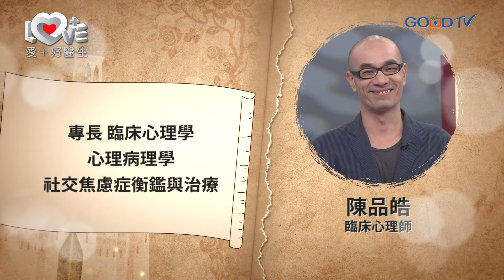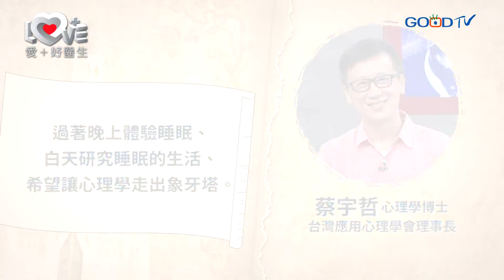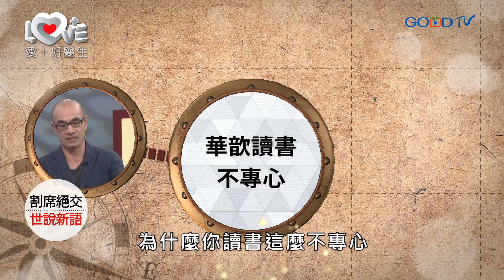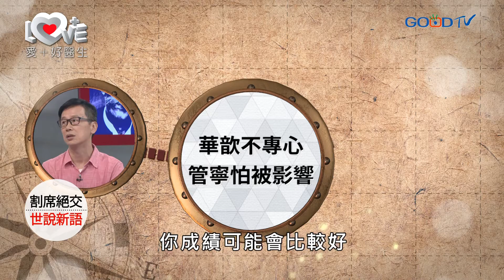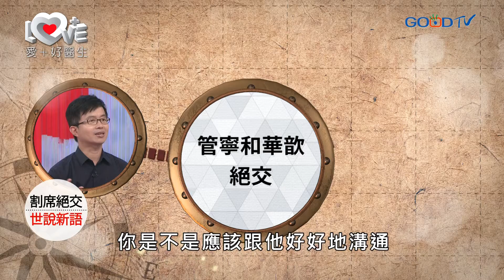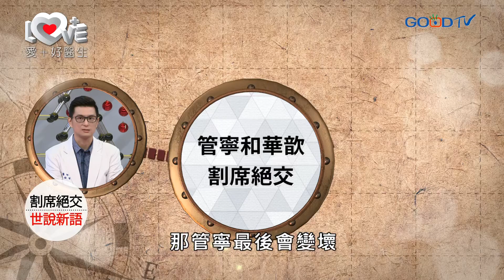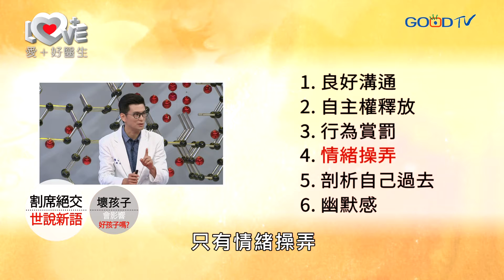孩子乖巧突然警察上門？研究實證：教養中的"情緒操弄"造成反社會人格！朋友當久了腦波會趨近？ ‖ 故事醫學 ‖ 割席絕交 世說新語 ‖ 一心可以二用嗎．肥胖社區．好朋友腦波類似．情緒勒索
華歆因為不專心讀書背外面熱鬧的聲音吸引，管寧就跟他割席絕交，主持人與專家們一起想出隱含在故事中的知識點，壞孩子怎麼變壞的？人真的可以一心二用嗎？如果兩人不絕交，有可能變成臭味相投的朋友嗎？住在胖子村，變胖機率大大提升？快來聽聽有趣科學實證